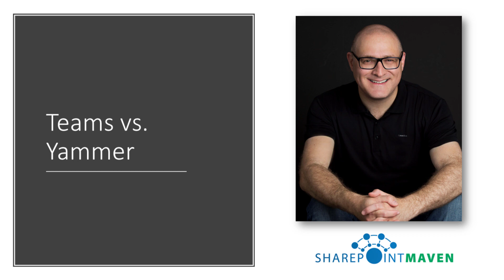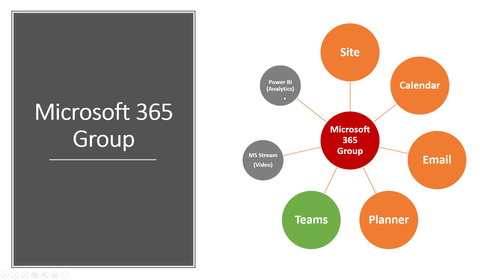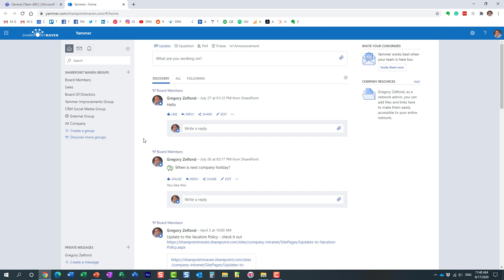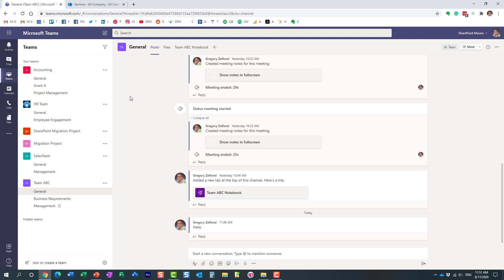Teams vs. Yammer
In case you are wondering whether you should be using Teams or Yammer, I explain the primary differences between the two in this short video. Feel free to check out this blog post for additional points as well